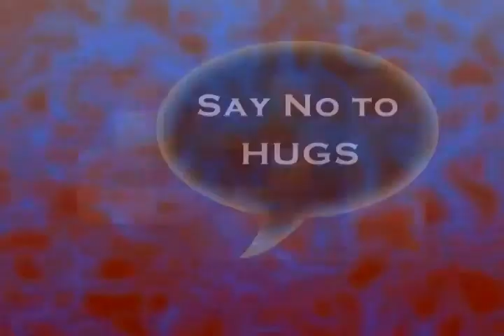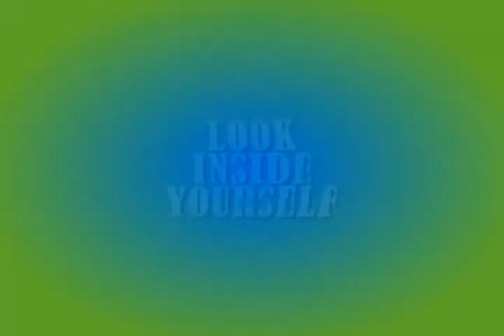LAST SUNNY DAY "Intro"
LAST SUNNY DAY is a collection of short films ranging from 1-4 minutes.  Psychedelic and strange they make little to no sense unless under the influence of mind altering...errr...uhhh..well candy!

INTRO:

Edited by:
MARK MAUER

Music and Audio by:
MARK MAUER